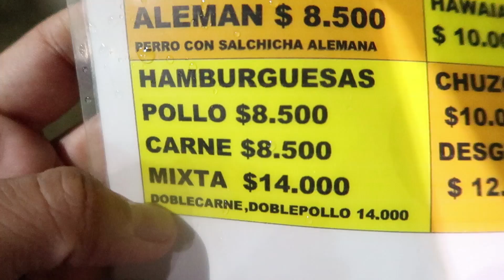La HAMBURGUESA CALLEJERA de BARRANQUILLA 🍔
Si hay algo característico de la comida rápida o comidacallejera en Barranquilla es la tipica hamburguesacallejera, esa que al verla sientes como subiras los kilos que bajaste en el gimnasio 🤣. Pilla el vídeo.

EL Tierrero
Calle 93 con Cra 43 Esquina
hamburguesas